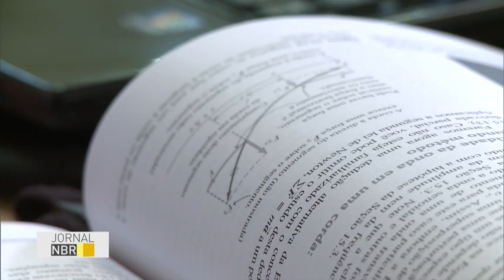MEC repassa mais de R$ 300 milhões para pagamento de bolsas de estudo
JORNAL NBR - 09.06.16: O Ministério da Educação repassou mais de R$ 300 milhões à Capes para pagamento de bolsas de estudo de mestrado, doutorado e outros programas de pesquisa em todo o país.